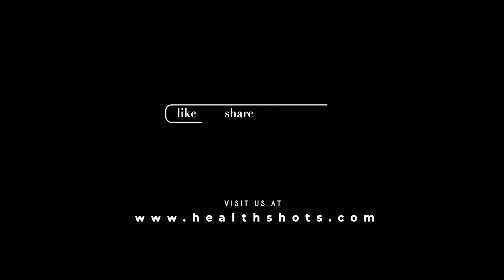Nutri Bites, Ep 22 | The fads around foods: Go natural or choose supplements?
Are you choosing supplements like power gummies without even knowing whether you need them or not? Are you following fad diets and consuming more protein just because Insta-nutritionists are urging you to? C'mon, you can be more mindful than that by tailoring your diet according to your needs. Watch this episode of Nutri Bites, where food therapist Nidhi Nahata tells you what you really need to do.

About HealthShots

Health Shots is tailor-made for you–a young millennial woman searching for cues on feeling good. Whether you are a fitness freak, want peace of mind, are learning how to eat better, or are striving to move towards a healthier lifestyle–Health Shots is a friend you can rely on. It’s a positive influence… a safe space where you can discuss your most intimate issues and share daunting challenges that plague your emotional health.

For your daily dose of wellness, follow us on

and live a healthy and fitter life.